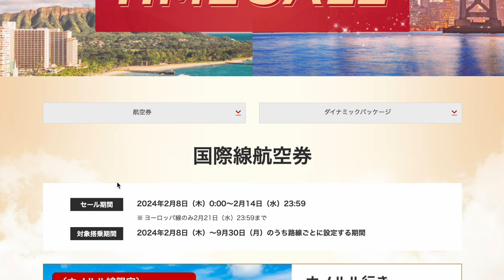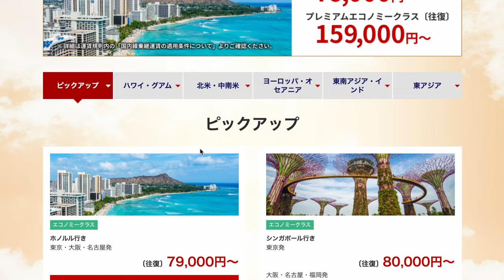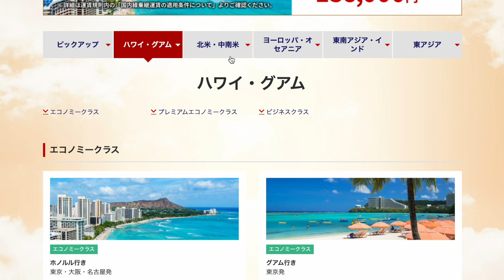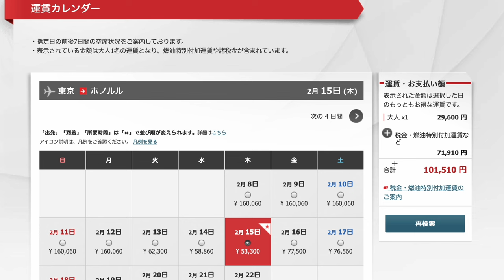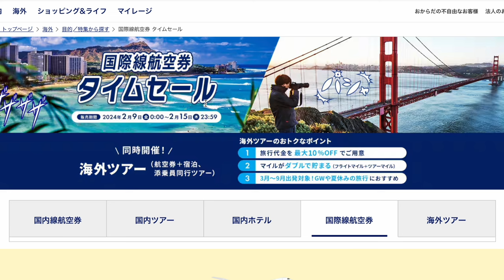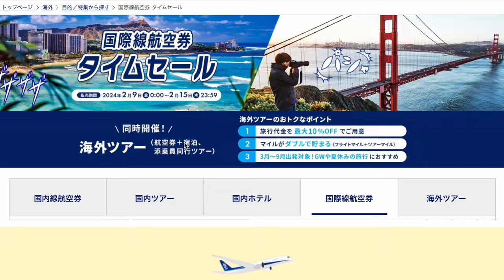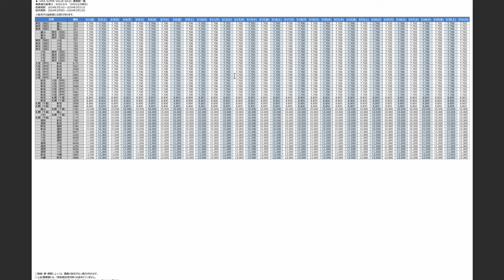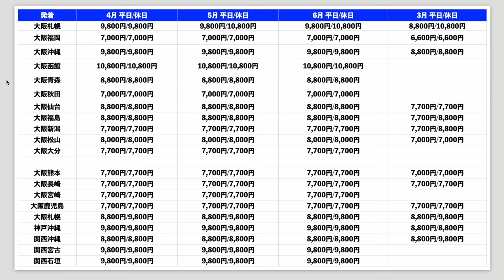ANA国内線タイムセール＆JAL国際線タイムセール＆ANA国際線タイムセールも!?✈️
1️⃣Wi-Fi切って上のコードからアプリをDL
2️⃣ログインしないで上のURLから再度入り登録
3️⃣登録時、電話番号で登録(サブ端末でLINEで入ったらダメでした。奥様アカウントは電話番号でできました！)
4️⃣トップ画面の下、中央のギフトをクリック
5️⃣チェックインを10日間で完(クリックしてもチェックインできない場合は連打して下さい。いけます！)

番号　00098010